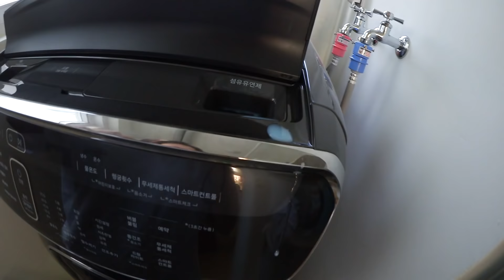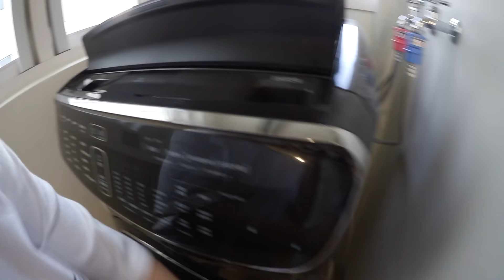💛왕년에 좀 놀던 집순이의 자유DAY! 💛 (처음 해보는 빨래 , 육아용품 나눔 , 하루에 택배만 9개 , 신발정리)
▰여기를 클릭해주세용!

안녕하세요 경선이에요!
오늘은 드디어 저의 자유데이!
저 혼자 제가 제일 좋아하는..집에서..집순이력을 발휘 할 수 있는 날을 보여드릴려구요..💛
집순이들은 집에서 다들 너~무 너무 바쁜거 다들 아시죠?그래서 나름 저의 바쁜 하루를 담아봤습니다!
헤헿 그럼 영상에 포함되어있는 이벤트도 다들 많이 참여하시구 선물 많이 받아가세요😍

일리윤 이벤트 참여에 대해서 설명해드릴게요오💛

-올해만 일리윤, 이리윤.. N리윤째! 왜 자꾸 일리윤만 쓰세요?
피부가 시켜서요!
‘N리윤’이 궁금한 구독자 분들을 위해 ‘일리윤 세라마이드 아토 집중 크림 150ml’ 제품들 100명에게 쏩니다!
아래 링크에서 참여해주세요

-모집기간 : 10월 21일~ 23일
당첨자 선발 : 브랜드측에서 랜덤 100명 선발
-당첨자 고지 : 일리윤에서 당첨자 100명에게 개별 sms 발송으로 연락
-제품 배송 : 당첨자 고지 후 3일 이내 택배 발송

제품 수령 후 후기를 인스타그램에 남겨주시면 추가로 풍성한 선물까지!